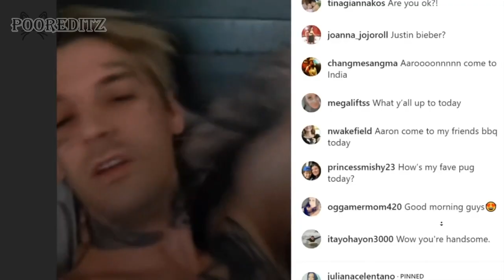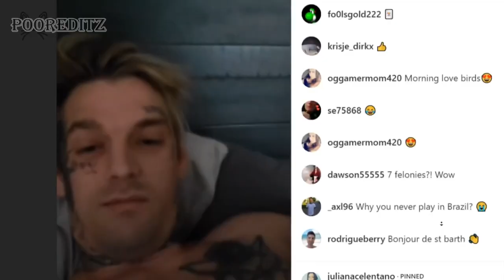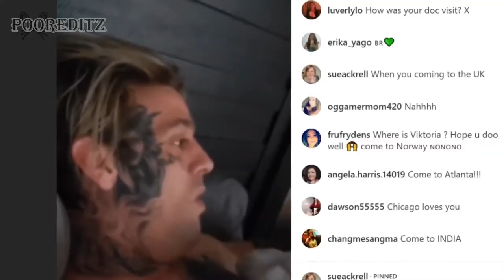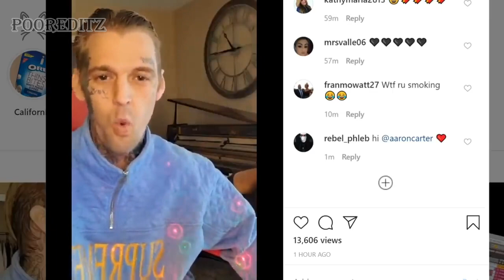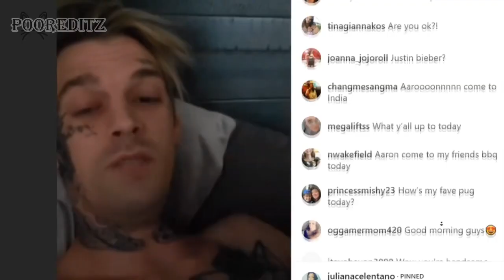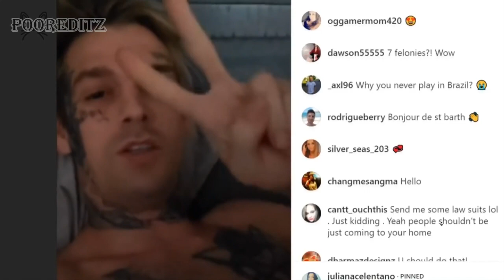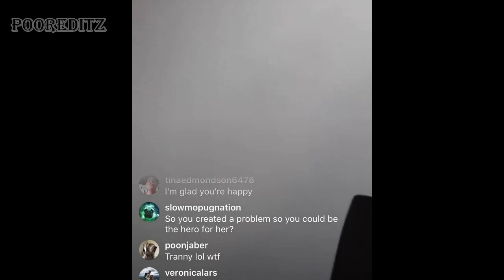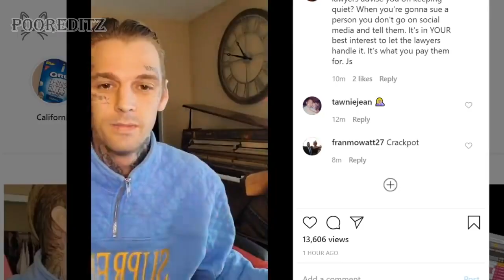Aaron Carter Being a Lunatic for ANOTHER 10 Minutes Straight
No one smears Aaron Carter's name, like Aaron Carter smears Aaron Carter's name.

And also, BSB gang stalkers aren't real. There is no such thing as a "Backstreet Boy Gang Stalker." Aaron Carter is just a slow narcissist who can't come to terms with people not liking him, so they must be BaCkStReEt BoIz GaNg sTalKeRs DuRr

As always, if you made it to the end of the video, please comment your favorite quote.

"You know I'm like a lowkey intellectual troll right?"

E-beg links - Help me to afford video editing software and not go homeless.

Just heard the sad news.. RIP AO Catalyst news. I can only hope that the next soul brave enough to report on the crazy Carterverse is half as talented and as professional as you.

Also, has Aaron Carter paid for the funeral costs that he offered to pay for yet? Why is AO's channel wiped?

I have a theory, and it's just my opinion.. but I think  Aaron reached out to AO's mom, offered to pay the funeral costs, weaseled in some nonsense about how AO wouldn't want that stuff on the internet or maybe even threatened a lawsuit, and then bounced when she "never called back."

But who knows, it's hard to believe anything Nick's little brother says. Even if he didn't have a hand in AO's channel being wiped, he still offered to pay for a gifted kid's funeral, then came up with some lame excuse why he didn't.

Have you payed for that funeral yet Aaron?

What keeps happening to all your dogs dude?
Are you just giving them to strangers? Or worse?